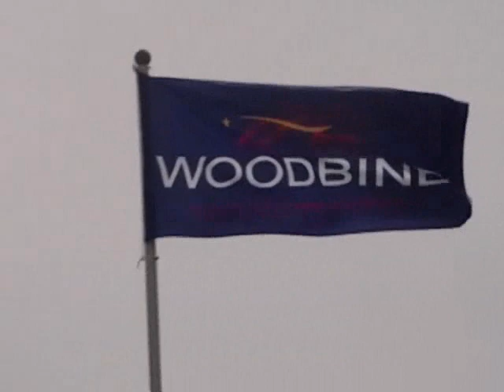Colebrook Farm, 2010